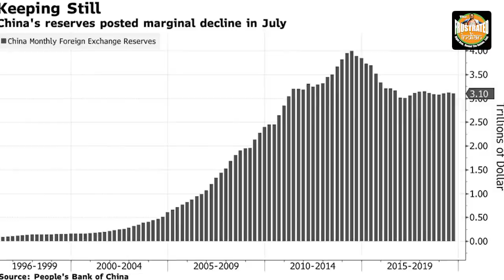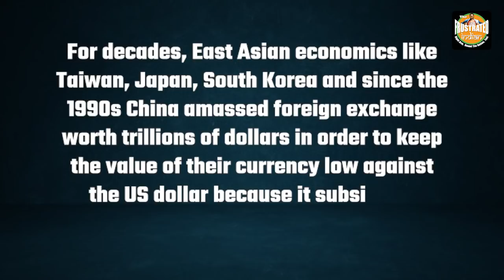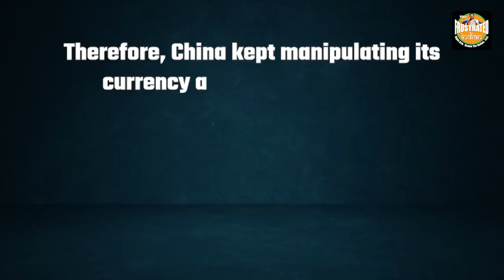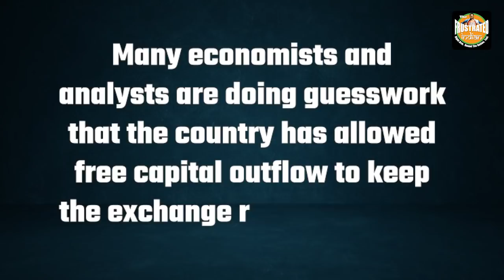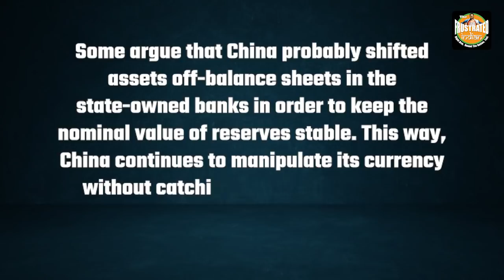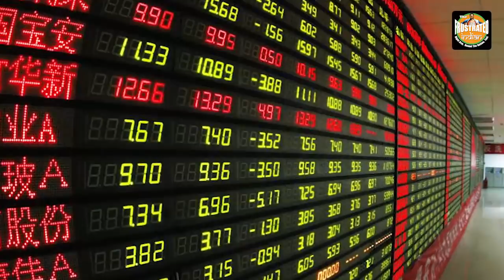China is still manipulating its currency but this time with a genius trick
Practices of the Chinese government are as opaque as they used to be in the 1970s. A big mystery about China in the last few years is how its foreign exchange reserves are stable between 3 to 3.2 trillion dollars since 2017. The reasons are concerning. Watch the full story!